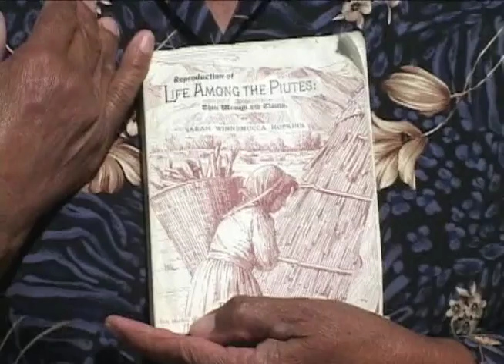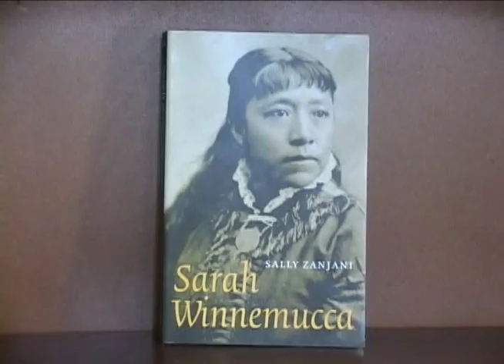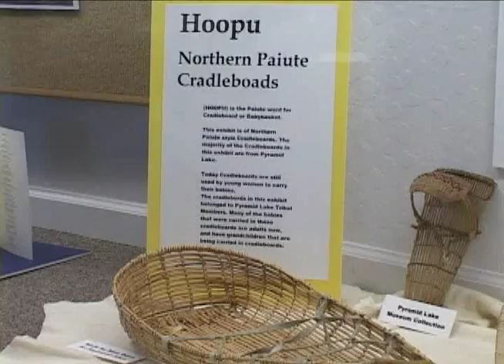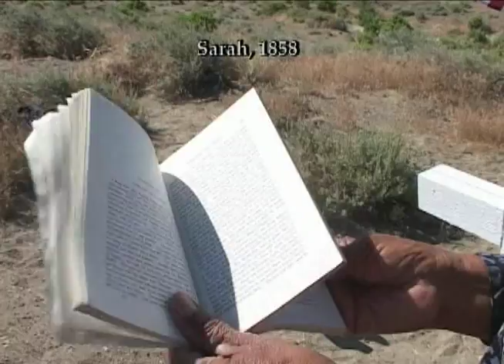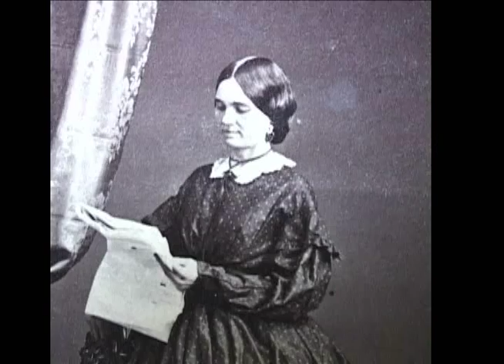In Her Footprints - Part 1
Sarah Winnemucca was a Paiute leader who stood for peace between the races at a time when white settlers and the native peoples were caught in a deep divide. Sarah spent her life building bridges across the chasm, and at times she was cast out by both sides.

To deepen the appreciation of the remarkable woman Sarah Winnemucca, producer Gwendolyn Clancy and historian Dr. Sally Zanjani traveled around Nevada to the places that figured prominently in Sarah's life, including the Humboldt Sink, Pyramid Lake, Genoa, Johnstown, Virginia City, Fort McDermitt, Winnemucca, Lovelock and Carson City. This production includes interviews with Winnemucca family members Dorothy Ely, Sherry Ely Mendes, as well as Paiute tribal member Ralph Burns.